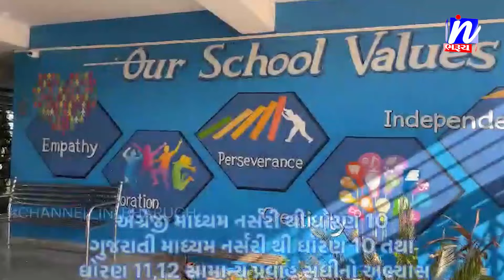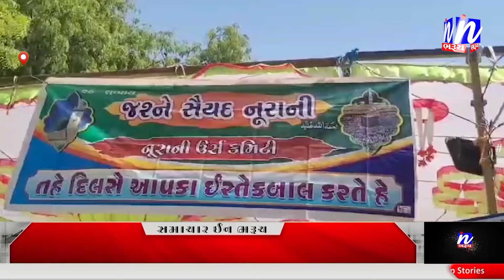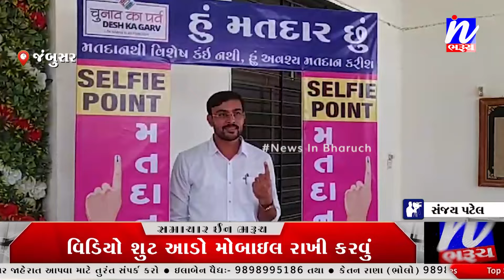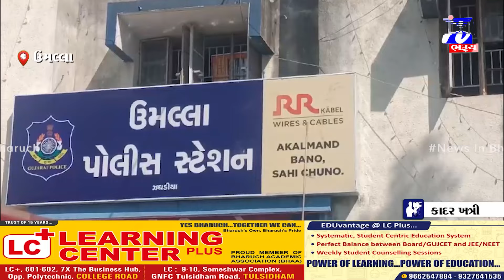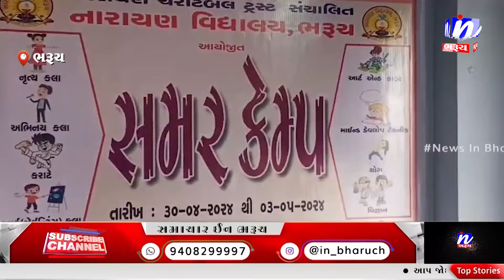NEWS | સમાચાર ઈન ભરૂચ 02-05-2024